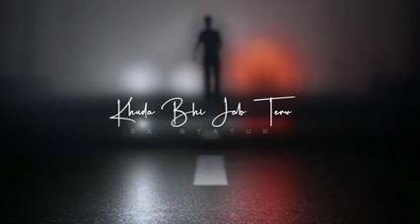Tere aage fike fike sare sringer hai.status video.PS Edits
Status video.@iamphanta PS Edits.